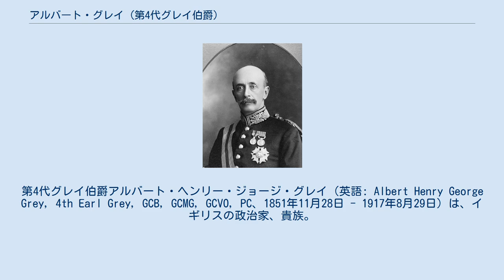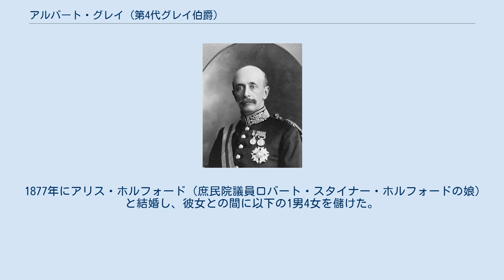アルバート・グレイ (第4代グレイ伯爵)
第4代グレイ伯爵アルバート・ヘンリー・ジョージ・グレイ（英語: Albert Henry George Grey, 4th Earl Grey, GCB, GCMG, GCVO, PC、1851年11月28日 - 1917年8月29日）は、イギリスの政治家、貴族。
 1904年から1911年にかけてカナダ総督を務めた。
英首相の第2代グレイ伯爵チャールズ・グレイの孫にあたる。
 1851年11月28日、ロンドンのセント・ジェームズ宮殿で生まれる。
父は第2代グレイ伯爵チャールズ・グレイ(元首相)の次男である陸軍中将チャールズ・グレイ。
母はその夫人キャロライン（第2代準男爵サー・トマス・ハーヴィー・フォークワーの娘）。
アルバートは次男であるが、兄チャールズは1855年に早世している。
 ハーロー校を経てケンブリッジ大学トリニティ・カレッジへ進学し、マスター・オブ・ローズ（LLM）の学位を取得。
 1880年から1885年にかけて南ノーサンバーランド選挙区から選出されて自由党所属の庶民院議員を務める。
ついで1885年から1886年にかけてはタインサイド選挙区から選出される。
1894年10月9日に伯父の第3代グレイ伯爵ヘンリー・グレイから第4代グレイ伯爵の爵位を継承した。
 南ローデシア行政官や勅許会社の社長を経て、1904年からカナダ総督に就任し、1911年まで務めた。
総督として1906年から1908年にかけてはケベック市創設300周年記念行事に尽力した。
1907年には日本の皇族伏見宮貞愛親王を出迎え、その翌年にはケベックで皇太子ジョージ（後のジョージ5世）を出迎えている。
1907年には「演劇音楽グレイコンクール」を創設した。
1909年にはカナディアン・フットボール・リーグのプレーオフ優勝チームに与えられるグレイ・カップを寄贈した。
総督官邸リドー・ホールに総督用の書斎と温室を追加した。
 1911年の退任後、イギリスへ帰国。
王立植民地協会の会長などを務めた。
 1917年8月29日に死去した。
爵位は長男チャールズが継承した。
 1894年10月9日の伯父ヘンリー・グレイの死去により以下の爵位・準男爵位を継承した。
 1877年にアリス・ホルフォード（庶民院議員ロバート・スタイナー・ホルフォードの娘）と結婚し、彼女との間に以下の1男4女を儲けた。